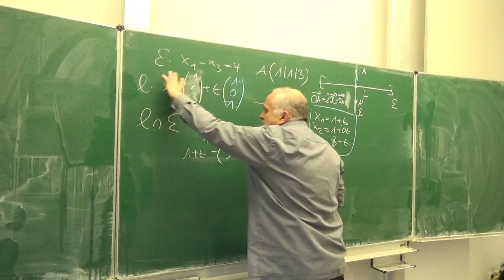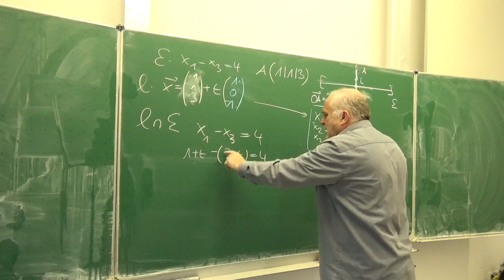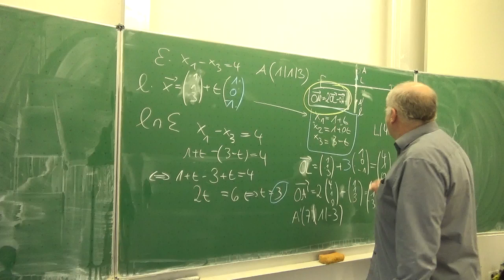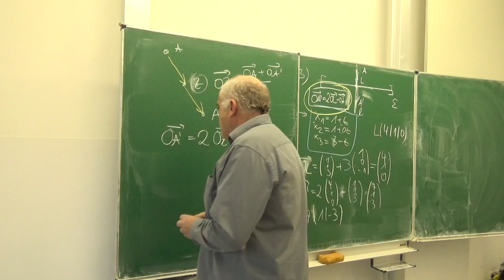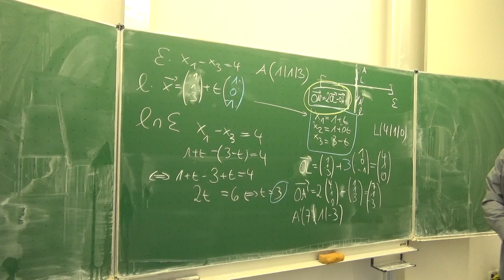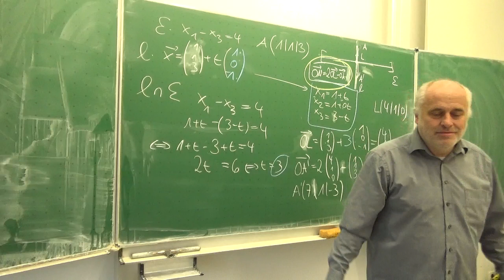Spiegelung eines Punktes an einer Ebene | Mathematik vom Mathe Schmid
Spiegelung eines Punktes an einer Ebene
gefilmt am 15. Dezember 2022 als Prüfungsvorbereitung HM1